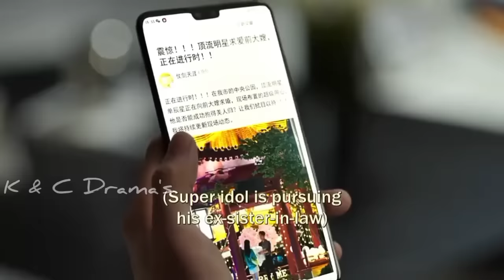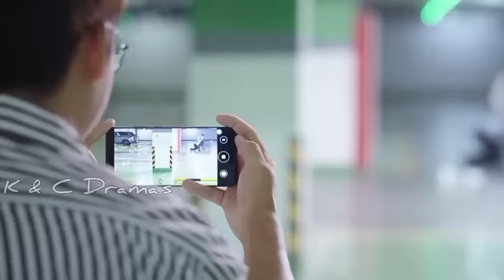New Korean Mix Hindi Songs 💗Chinese Mix Hindi Songs 2023💗 Chinese love story💗çin klip💗 kdrama mix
Drama Name :- Love Me In Three Day's